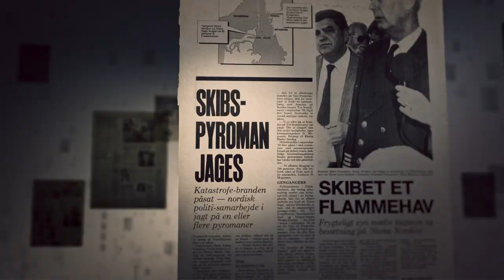Scandinavian Star - Trailer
The trailer for "Scandinavian Star" by Mikala Krogh and Lars Halskov is officially out watch it here!